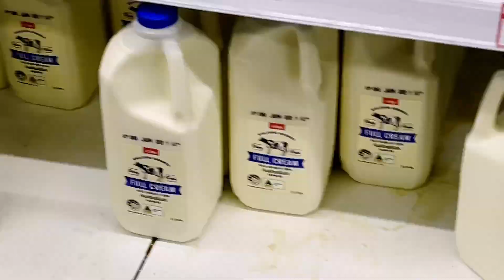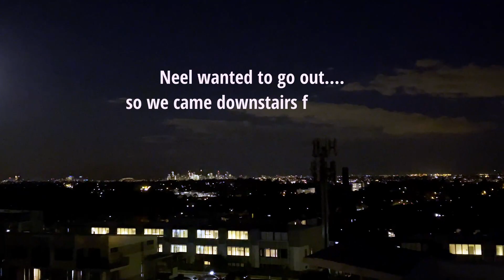Our kid started throwing pen drives | aise hota hai ghar se kaam |WFH with children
Vlog#45

Family got re-united in Australia after 2 years.

Gears used:
Iphone 12 Pro Max
GoPro 9
Sound: YT
Daily routine of life , trying show you whatever we have through GoFusion.
Also, if you love our videos please share them with your family and friends...